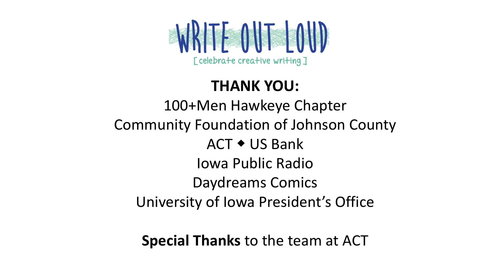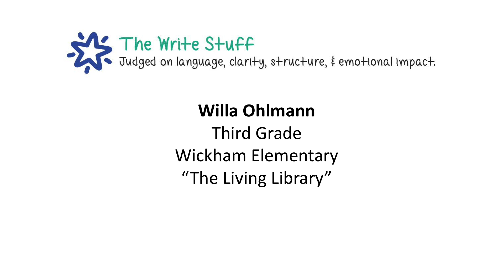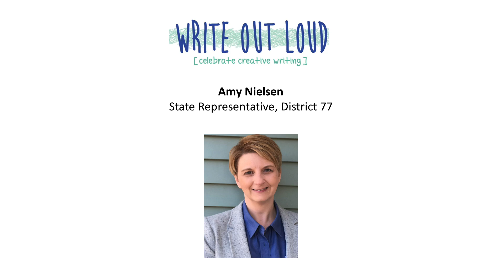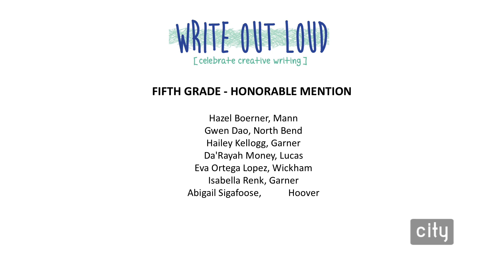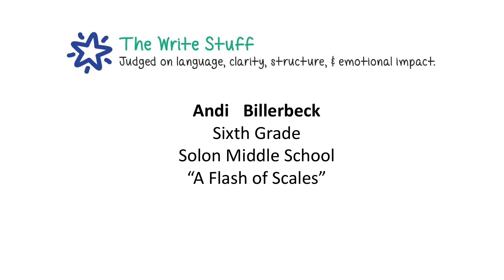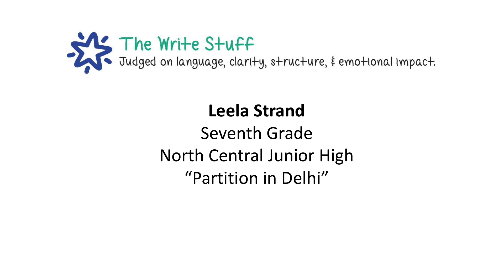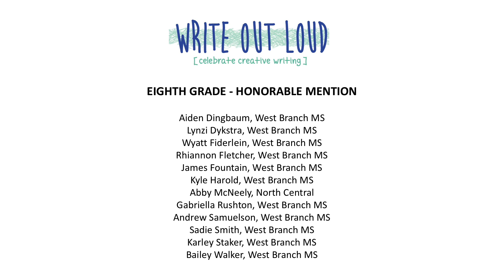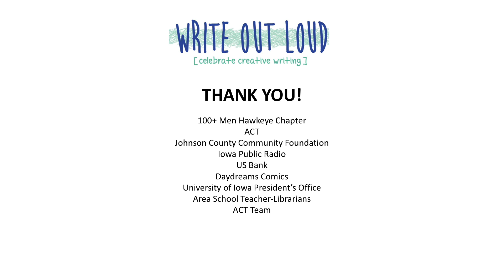One Book Two Book 2019: Write Out Loud!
The Iowa City UNESCO City of Literature celebrates creative writing by outstanding up-and-coming young authors. Two students from each grade (1-8) are honored for 'Excellence' in one of the following categories: The Write Stuff and From the Heart.  Students read their work in front of an audience at Macbride Auditorium.

Additionally, other student 'Writers of Distinction' are presented certificates for their writing.  for more information.